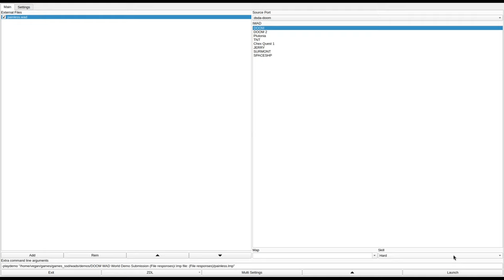DOOM 1 - painless.wad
called "Painless" in the /idgames FTP.
created by Patrick Hipps (aka Patrix) on March 26th, 1995.
from the .txt file included with the WAD:
"Painless is my final level for DOOM. It encompasses all the things I've collected about the DOOM engine into one level. Although the level is large, it will save with no problems. Deathmatch and Cooperative starts are available in the level, so feel free to frag your co-workers/friends/relatives/spouses/selves."